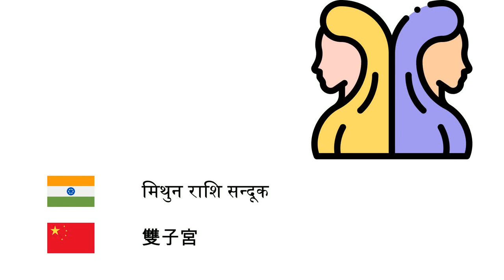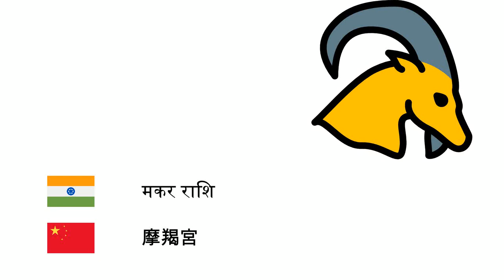राशि (चीनी भाषा) (hi-zh)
Fone TV
hi-zh-18
黃道十二宮 (汉语)
मेष राशि - 白羊宮
वृष राशि - 金牛宮
मिथुन राशि सन्दूक - 雙子宮
कर्क राशि - 巨蟹宮
सिंह राशि - 獅子宮
कन्या राशि - 室女宮
तुला राशि - 天秤宮
वॄश्चिक राशि - 天蝎宫
धनु राशि - 人马宫
मकर राशि - 摩羯宮
कुंभ राशि - 寶瓶宮
मीन राशि - 雙魚宮